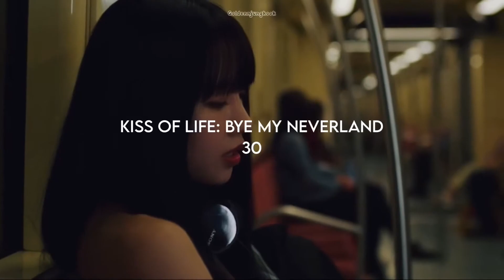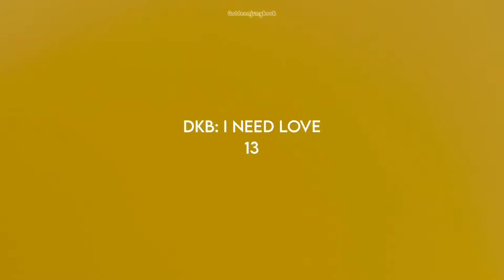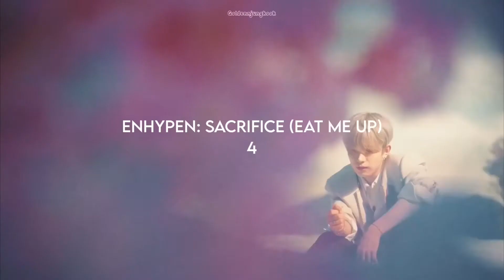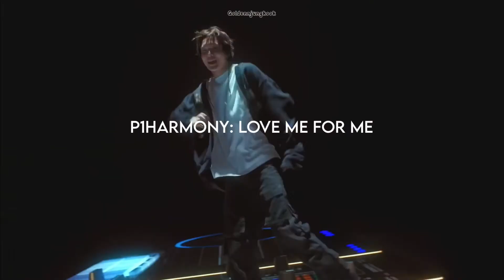ranking JUNE 2023 kpop releases